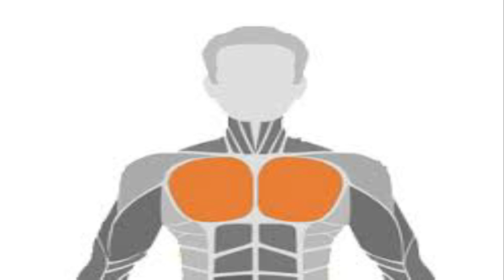séance pectoraux pas de charge lourd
prendre du plaisir sans charge lourd